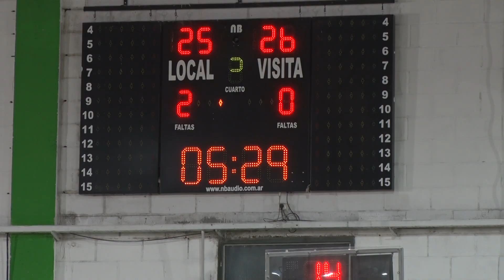Liga Federal - Zona Sudeste - Resumen Ferro de Pico vs Unión (MdP) - TVCO Noticias